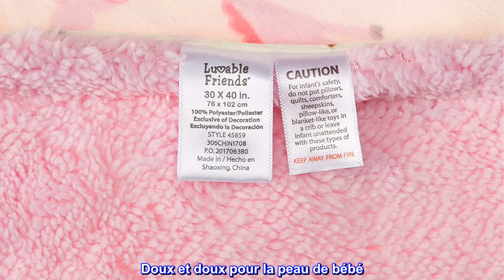Bon produit - Luvable Friends Couverture en peluche pour bébé uni avec dos en sherpa, forêt magique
Bon produit -  Luvable Friends Couverture en peluche pour bébé uni avec dos en sherpa, forêt magique, taille un

100% Polyester
Importé
Couverture douillette et confortable en vison doux avec envers en sherpa
Fabriqué avec 100% polyester / Taille 30x40 pouces
Doux et doux pour la peau de bébé
Optimal pour une utilisation quotidienne
Couverture en peluche abordable et de haute qualité
La couverture en vison/sherpa Luvable Friends est une couverture pour bébé super douce, chaude et confortable à ajouter à la chambre de bébé de votre tout-petit. Mesurant 76,2 x 101,6 cm, notre couverture est douce et douce pour la peau de bébé et idéale pour un usage quotidien. Notre couverture est idéale pour se blottir et dormir, mais aussi comme housse de poussette, couverture de siège de voiture et plus encore.

  Confortable
Acheté pour mon chiot et elle adore celui-ci.
Très épais et confortable, mieux que toutes les autres couvertures que j'ai achetées.
Achètera à nouveau